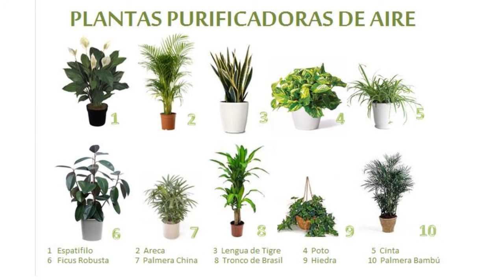☞ Plantas purificadores de aire naturales que deberías tener en casa